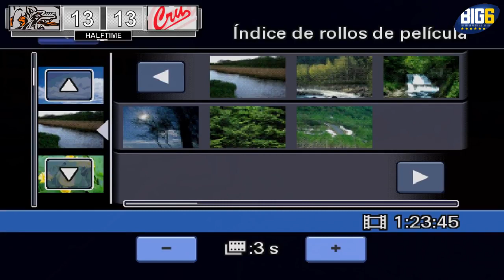BIG 6 Europe'17 Badalona Dracs Vs Amsterdam Crusaders